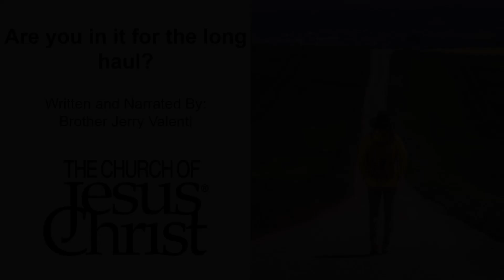Are you in it for the long haul?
Gospel Blog article in the Life of Jesus series.

"For which of you, intending to build a tower, sitteth not down first, and counteth the cost, whether he have sufficient to finish it? Lest haply, after he hath laid the foundation, and is not able to finish it, all that behold it begin to mock him, Saying, This man began to build, and was not able to finish. Or what king, going to make war against another king, sitteth not down first, and consulteth whether he be able with ten thousand to meet him that cometh against him with twenty thousand? Or else, while the other is yet a great way off, he sendeth an ambassage, and desireth conditions of peace. So likewise, whosoever he be of you that forsaketh not all that he hath, he cannot be my disciple." Luke 14:28-33

Music Accompaniment: The Songs of Zion No. 151 THE RACE

See the text versions and search all past Gospel Blog entries